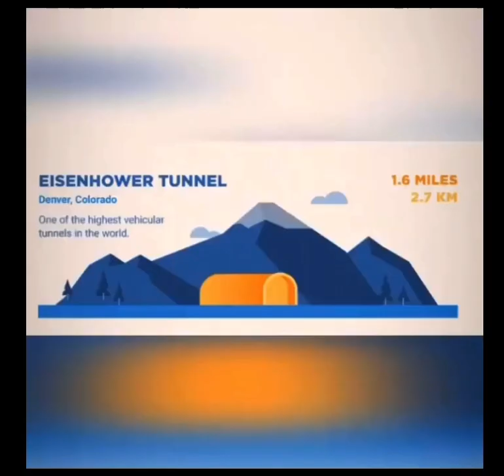World's Largest Tunnels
A tunnel is an underground passageway, dug through the surrounding soil/earth/rock and enclosed except for entrance and exit, commonly at each end. A pipeline is not a tunnel, though some recent tunnels have used immersed tube construction techniques rather than traditional tunnel boring methods.